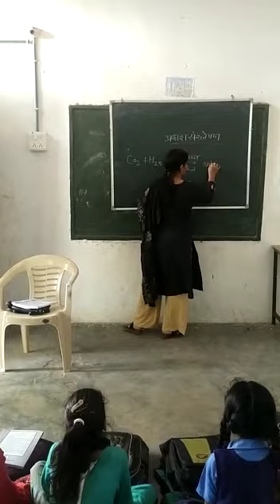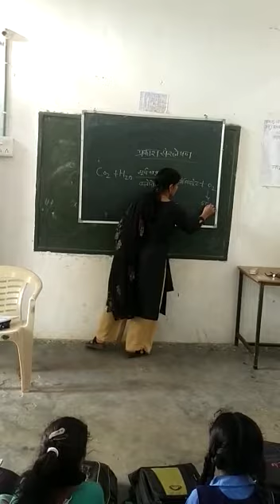Photosynthesis reaction video